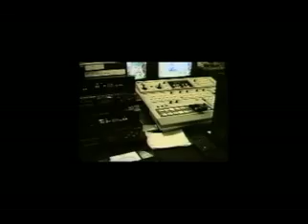PBILD Poland Study Tour TV show on RTV Vranje_xvid.avi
To learn how investment partnerships between municipalities and the private sector were successfully achieved prior to European Union accession, a delegation of 23 Mayors, municipal Local Economic Development (LED) offices and the Regional Development Agency of Jablanicki and Pcinjski districts visited Poland for a study tour from 12--16 December 2011